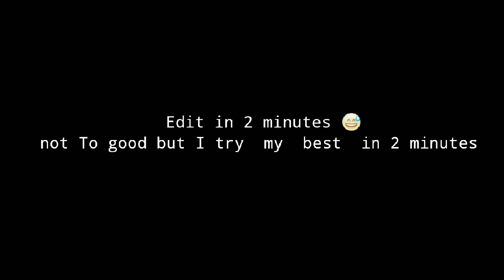Bachpan ka pyar bhul NH jana re X Believe song montage freefire. Edit in 2 minutes 😘.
Just edit in 2 minutes  how is it...